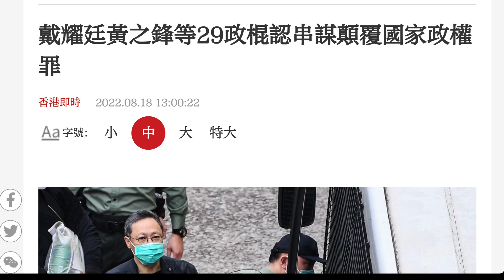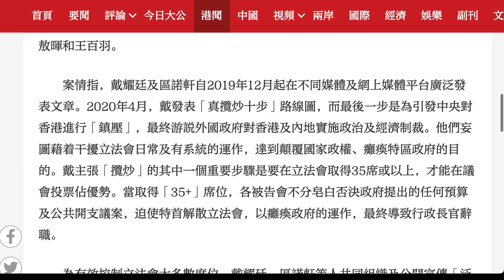🟢 戴耀廷黃之鋒等29政棍認串謀顛覆國家政權罪 🟢